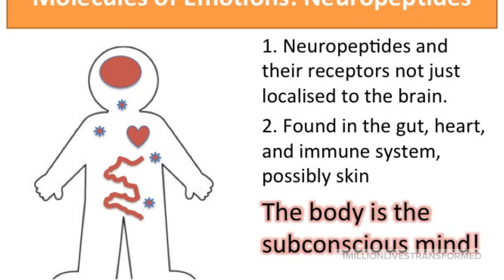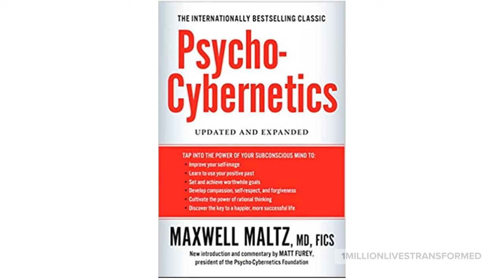The Truth About Breaking Up With Low Confidence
In this video, I will talk about the truth about breaking up with low confidence. Many people think it's impossible to have a successful relationship if they don't have high confidence, but that's not true.